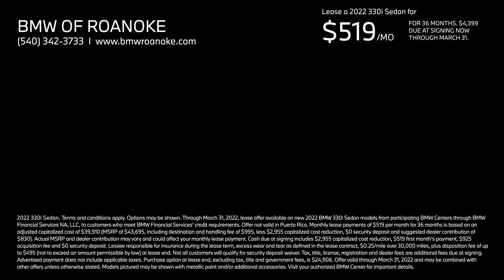BMW Roanoke_Sedan Family_15 SEC_Desktop